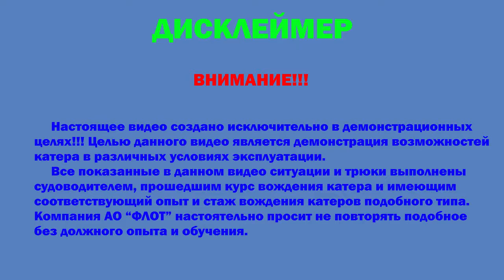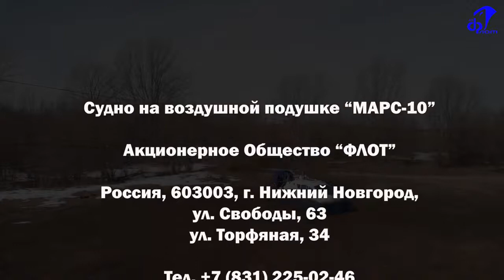Hovercraft MARS 10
The hovercraft Mars-10/10E is designed for comfortable operation on water, overgrown shallow water, sand banks, snow and any other relatively flat surface, including loose snow, along rivers during ice drift and freeze-up.

The main advantage of this craft is a higher level of reliability in comparison with analogues. This allows the only among the hovercraft producers, to provide a 2 year guarantee.

The modification of Mars series hovercraft
Mars-10 is civil version for Russia.

Mars-10E is civil version for Export ( outside Russia).